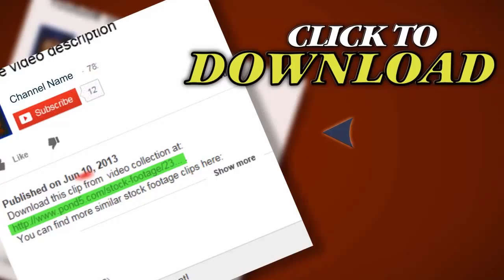Businesswoman Talking On Cellphone By The City Street, Steadicam Shot Hd. Stock Footage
Thank you for visiting our page Businesswoman Talking On Cellphone By The City Street, Steadicam Shot Hd. Stock Footage"